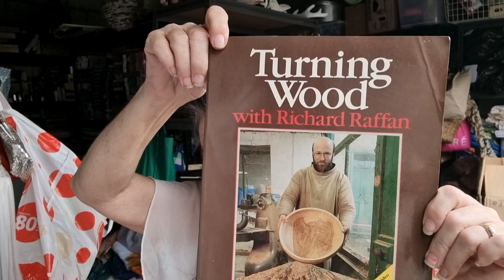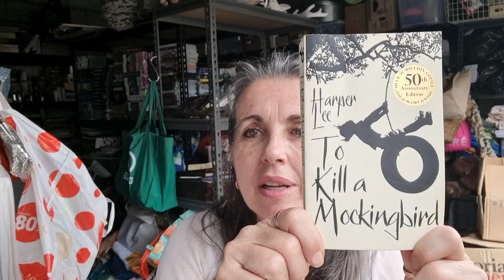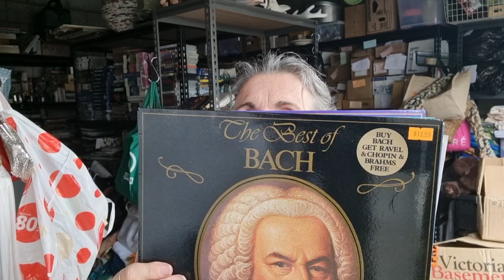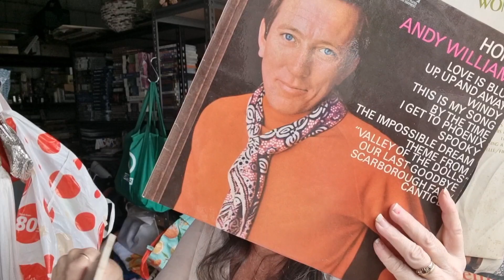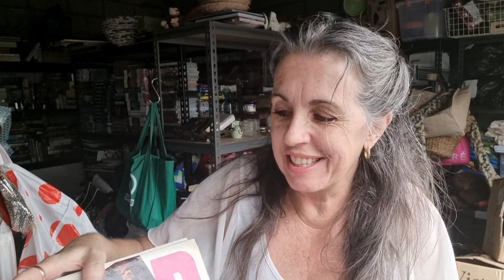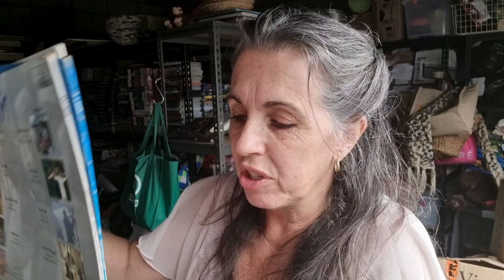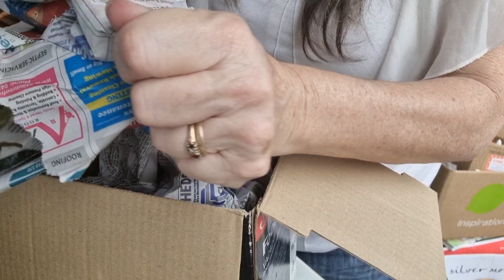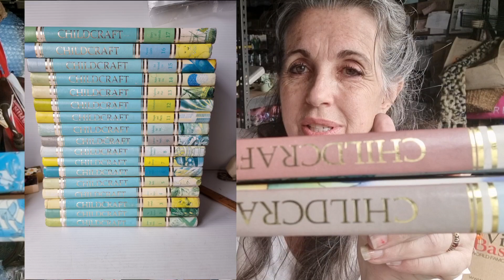Marathon what sold with 2 extra chapters of items bought...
Check your ebay hasn't got doubled up items

You can buy me a juice all funds will go towards my car .thankyou :)

my

See you there I hope 😉

Eprofit is a must have app to check your profit and fees